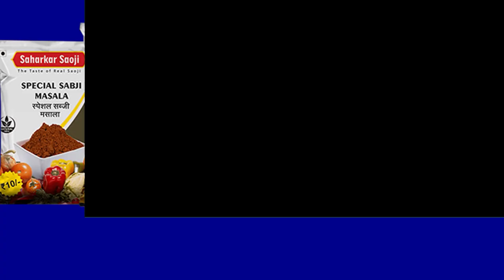DHARMIK NEWS || श्री सोमवंशीय सहशस्त्रअर्जुन यांची जयंती